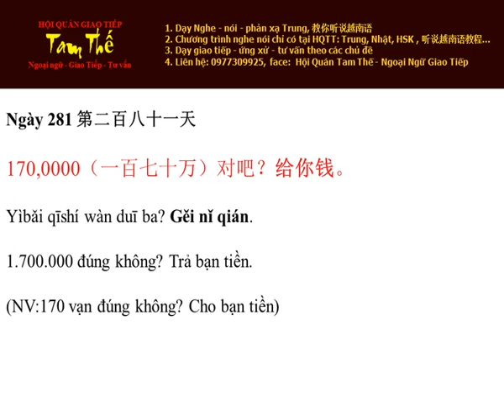Ngay 281 Một triệu bảy (1.700.000) đúng không? Trả bạn tiền - Nghe Noi Tieng Trung Moi Ngay Mot Cau